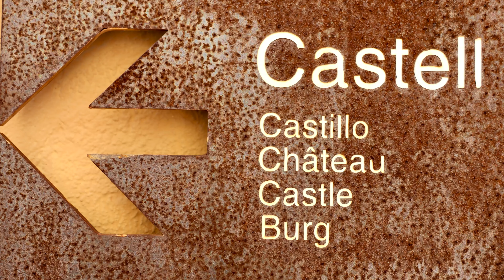Espagne 2024 Part 1: Costa Brava Bégur et les environs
Après un vol de nuit de Montréal à Barcelone on a rapidement récupéré notre voiture et avons fait direction Bégur pour un séjour de 3 nuits avec un beau programme d'activités